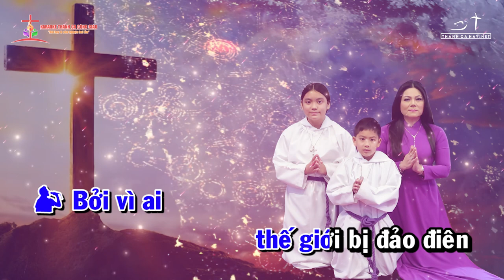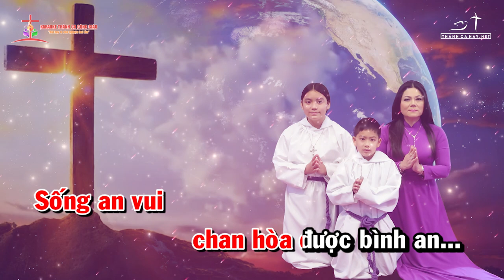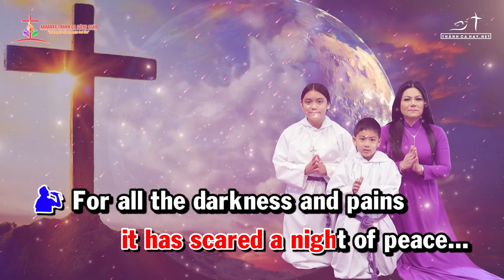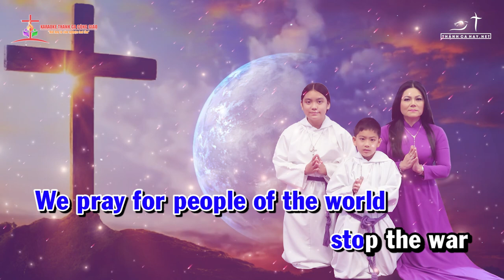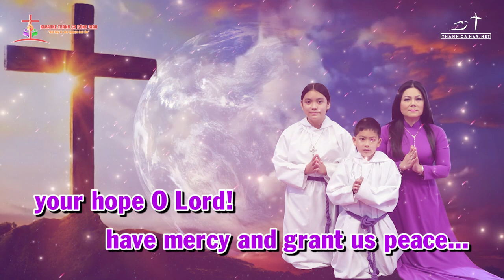KARAOKE - NGUYỆN BÌNH AN CHO THẾ GIỚI || ✍🏼 Sáng tác: LM. HẢI ĐĂNG || 👨‍🎤 Ca sĩ: TONE NAM NỮ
❤️ Ca khúc: NGUYỆN BÌNH AN CHO THẾ GIỚI
✍🏼 Sáng tác:  LM. HẢI ĐĂNG
👨‍🎤 Ca sĩ:  TONE NAM NỮ
🎬 Video by: MINH DƯƠNG
🎙 Nhóm bè:
🎼 Pdf :
©  Copyright: KARAOKE THÁNH CA CÔNG GIÁO